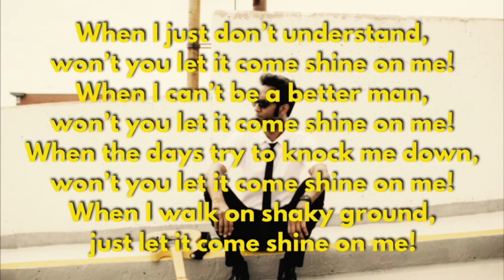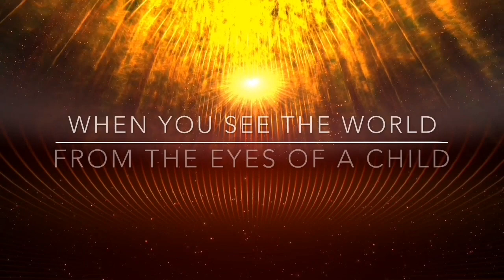SHINE ON ME (UN JEFFERSON) - GLIMPSE LYRICS